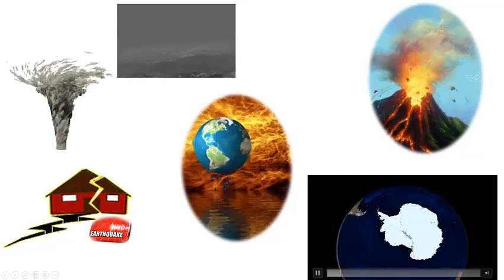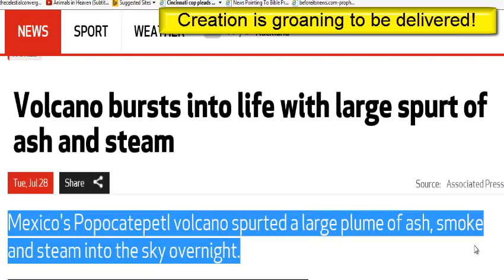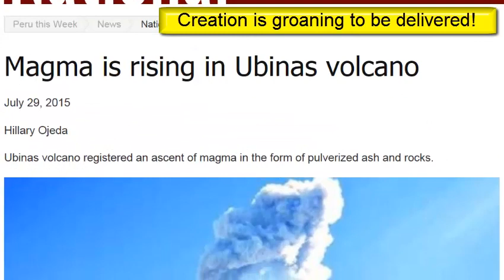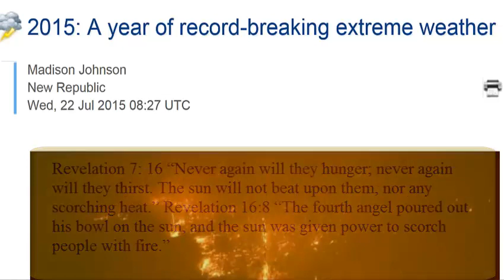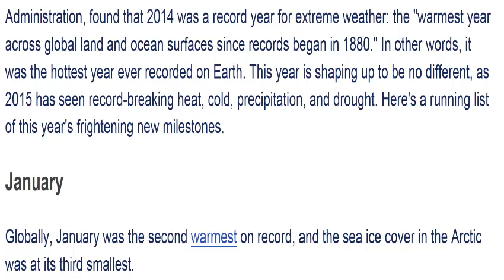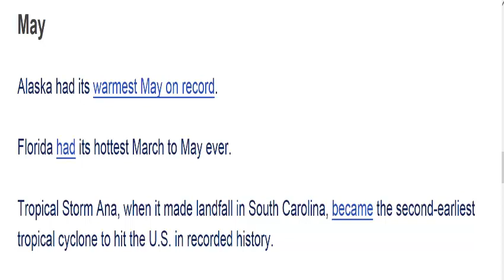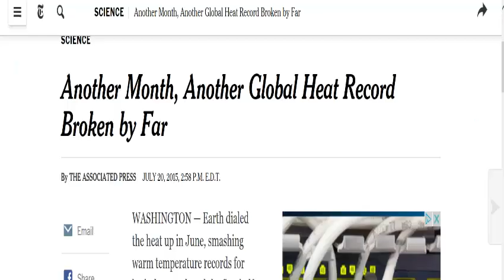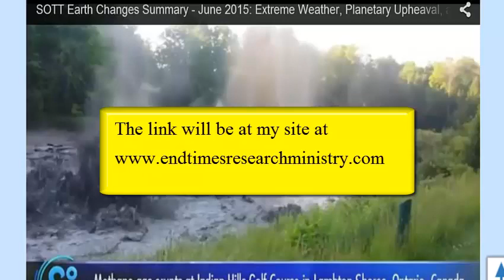2015: A year of record-breaking extreme weather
Did you know Jesus told us even this planet is waiting to be delievered?  Each year Planet Earth is more extreme weather and this is what Frank reports on in this video.